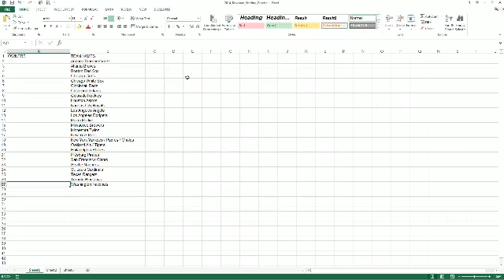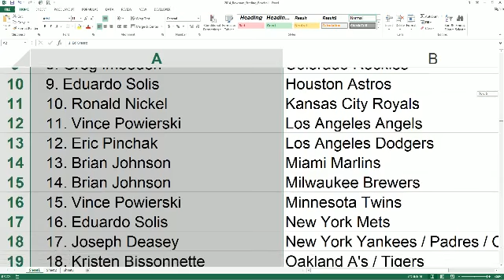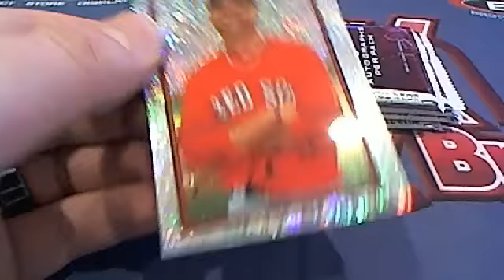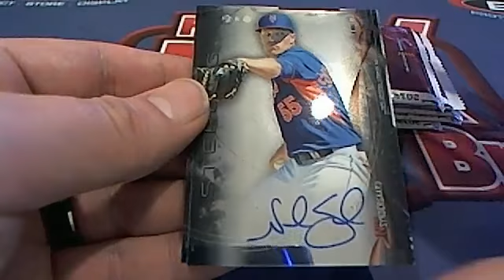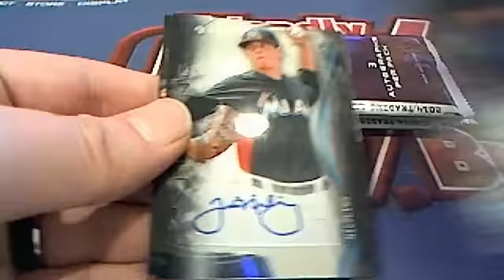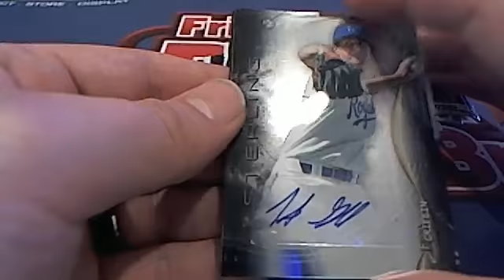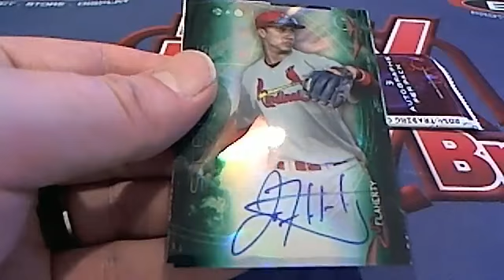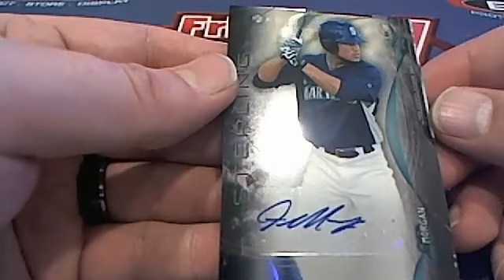2014 Bowman Sterling Baseball Box 1896